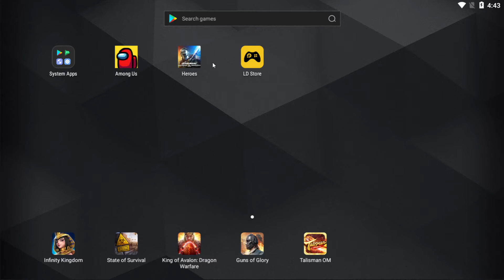GAC v Mallock - 3 v 3 Tough day at the office!!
JKL v GL Kylo + NS
GAS v Dr - LOSS
Thrawn+Vader v Dr - LOSS (big mistake)
JKR v Dr
Malak v Padme
CLS v Rex
Sunfac, Spy, Jango - Nute Seps - LOSS
Nest v Phasma FO
Shaak Ti v Poggle, Jango, Droideka
Troopers v Rey - LOSS
Basti, Snips, Old Ben v Hux FO - LOSS
Traya v Hux FO
Wampa, ChewPO, C3PO v Rey - LOSS
Rey v Rey
Ships
GK v Rebels
GG v Thrawn Empire